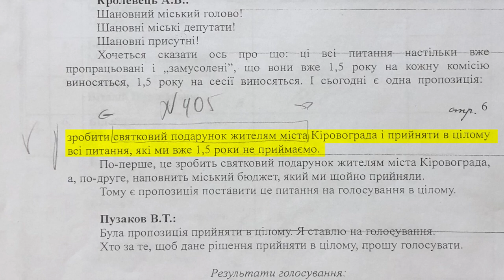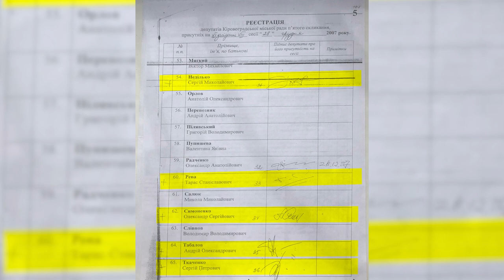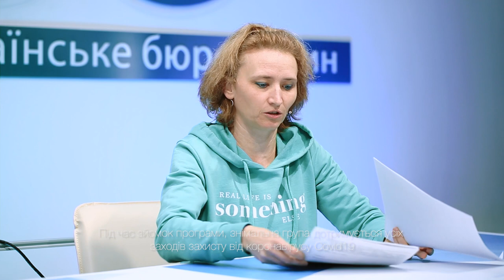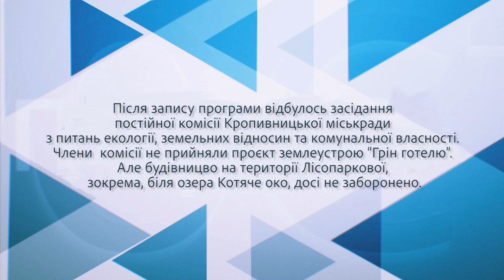Коли чекати на ЖК “Лісопарковий”? | ток-шоу Просто - Не просто | телеканал Вітер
У Лісопарковій заплановано чергове будівництво - готель неподалік озера Котяче око.
Це наслідок скандального 405 рішення, що було прийняте у 2007 році депутатами міської ради п’ятого скликання. Відтоді у лісопарковій зоні поступово вирубують дерева і починають будівництва, потім активісти мітингують, зносять паркани, журналісти знімають сюжети - будівництва тимчасово затихають. І так до нової забудови.

Тож як скоро нам чекати житловий комплекс «Лісопарковий», кому це вигідно, і чи можна зупинити процес забудови рекреаційної зони? Про це новий випуск ток-шоу «Просто - не просто» з Дариною Романською.

У гостях:

- Надія Паливода, екоактивістка, голова ГО «Озеленення Кропивницький»;
- Ігор Погасій, юрист;
- Інга Дуднік, виконавча директорка ГО «Територія успіху»;
- Валентина Яремчук, голова комісії з питань екології, земельних відносин та комунальної власності Кропивницької міськради.

Дивіться ток-шоу «Просто - не просто» щоп’ятниці о 19:15 на телеканалі «Вітер».